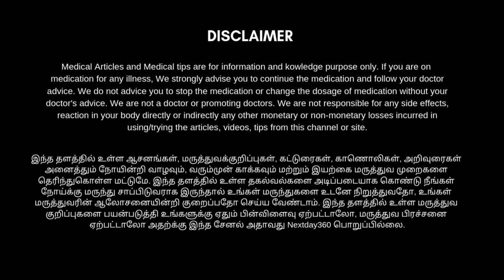தீக்காயத்தினால் கொப்பளம் ஏற்படாமல் தடுக்க பாட்டி வைத்தியம் | Home remedy for minor Burns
தீக்காயத்தினால் நாம் பலரும் பலவிதமான வலிகளையும் வேதனைகளையும் அனுபவித்திருப்போம் அதற்குக் காரணம் அந்த தீக்காயத்தின் மேல் ஏற்படும் கொப்பளம் தான்.

இந்தக் கொப்பளம் தான் நமக்கு வலிகளை  மேலும் அதிகப்படுத்தும்.
 இந்த காணொளியில் நாம் காணவிருப்பது என்னவென்றால் அப்படி தீக்காயம் நமக்கு ஏற்பட்டு விட்டால் அந்தக் கொப்பளம் ஏற்படாமல் தவிர்ப்பதற்கான இயற்கை வழிமுறை தான். உங்களுக்கு காயம் ஏற்பட்ட உடனே நீங்கள் இதனை பின்பற்றினால் கொப்பளம் ஏற்படாமல் முற்றிலும் தடுக்க முடியும். வீட்டில் நடக்கக்கூடிய சின்ன சின்ன தீக்காயங்களுக்கு இதனை பயன்படுத்துவது மிகவும் எளிது. முழுமையாக தெரிந்து கொள்ள காணொலியை பாருங்கள் பயன் பெறுங்கள்